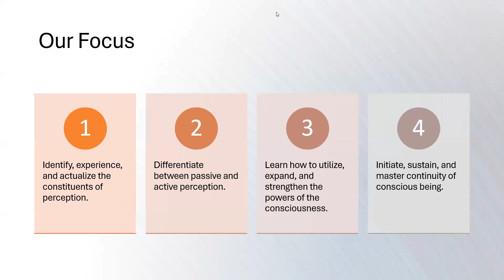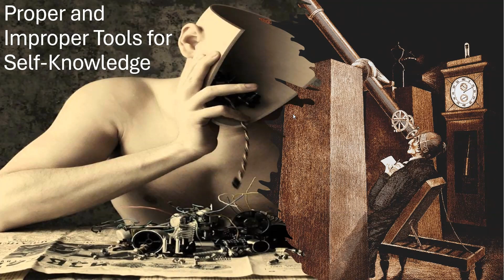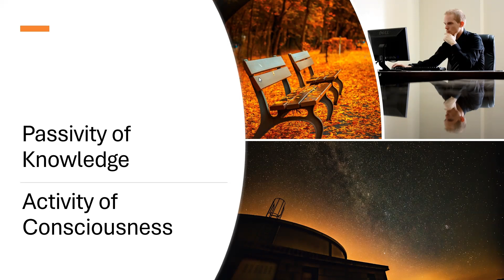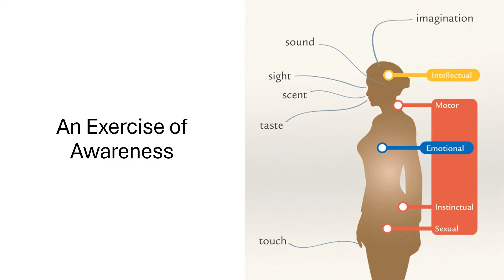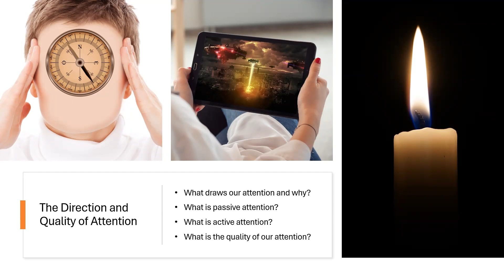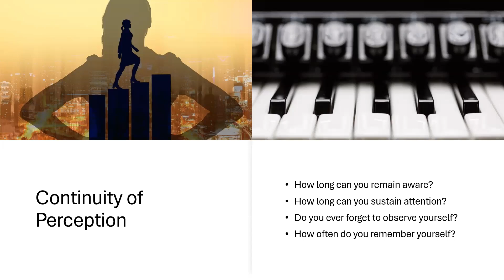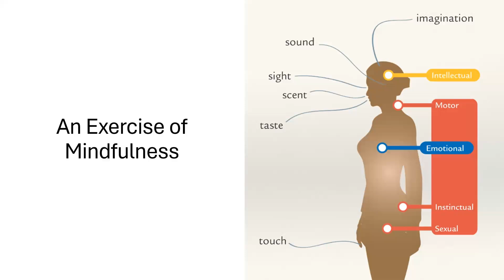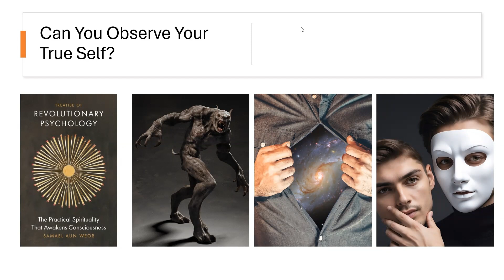Observe Your True Self | To Thine Own Self Be True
The foundation for experiencing the most fundamental truths of human and divine reality lies within the field of psychological self-observation. By watching our thoughts, feelings, and impulses, it becomes possible to discover who and what we really are, not from any theory, theology, or belief system, but direct perception: the basis of real faith.